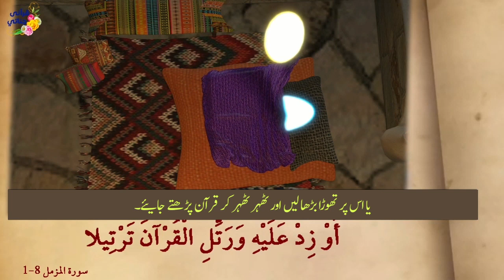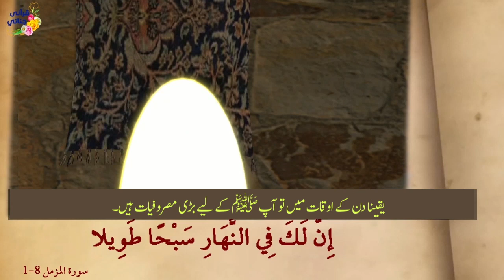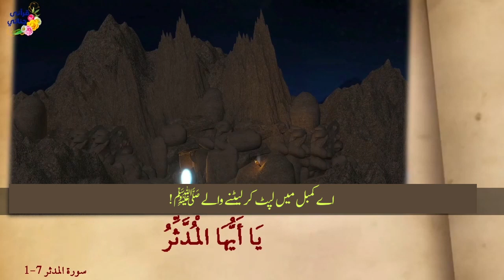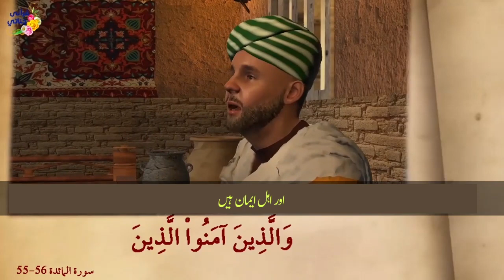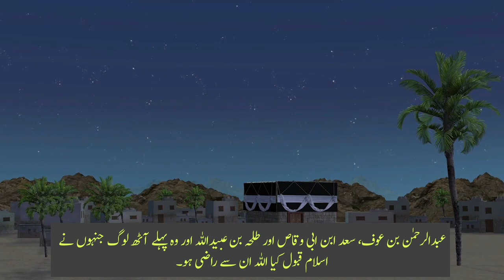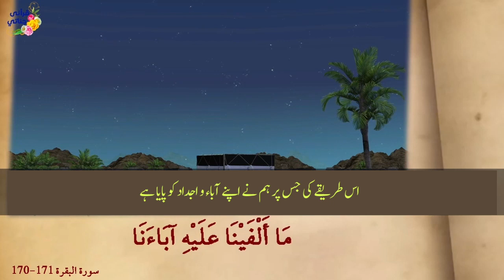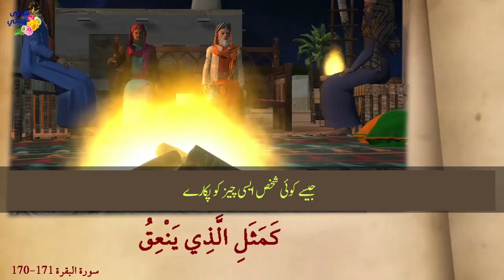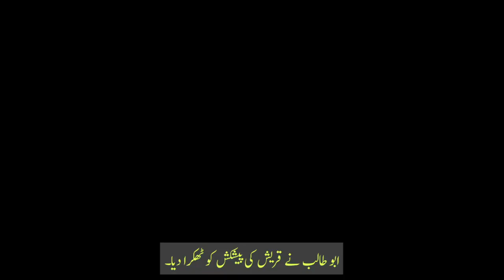New Habibullah S1 E04 True Islamic Drama Urdu Translation